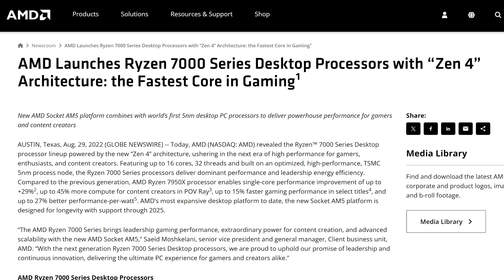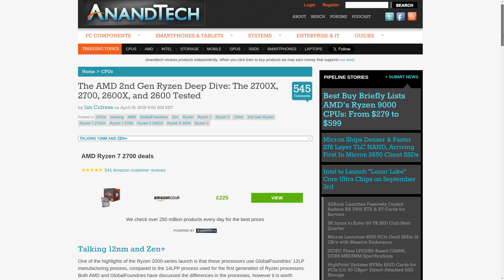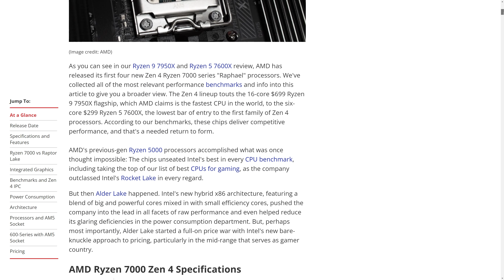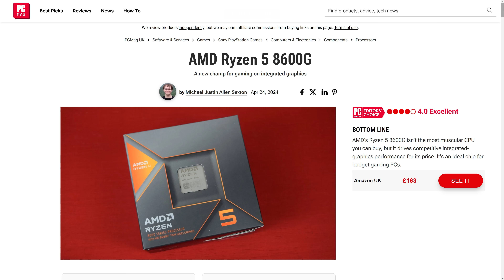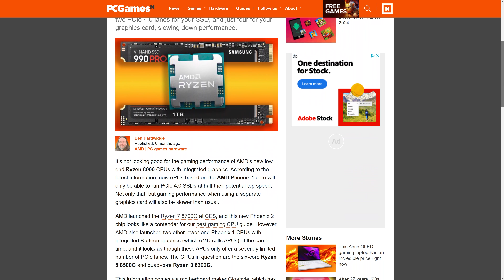AMD Ryzen Explained: 5000 vs 6000, 7000 vs 8000 & The 9000 Series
AMD have been quite busy releasing new CPUs in recent years, with FOUR new microarchitecture launches in the last four years alone. But what's the real difference between CPUs like the Ryzen 7000 and 8000 series? And should you buy the new 9000 series Zen5 line-up, or wait for the "enhanced" 10000 series?

I answer this questions and more in this video, including discussing the good and bad points to the "upgraded" 6000, 8000 and 10000 Ryzen series launches that introduced a range of new APUs to the market.

00:00 Why So Many AMD CPUs?
01:13 AMD's "Intel Strategy"
02:54 The 6000/8000/10000 Series Are Flawed
05:31 Which AMD Ryzen Series I Prefer

'Viva La Vida (Instrumental)' by Coldplay, License ID: wLYkVZRdPb8